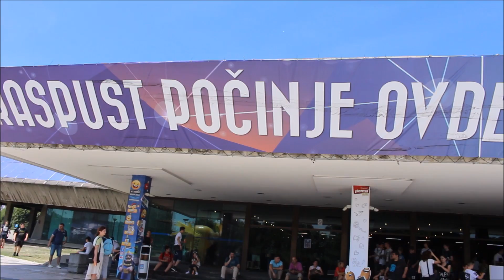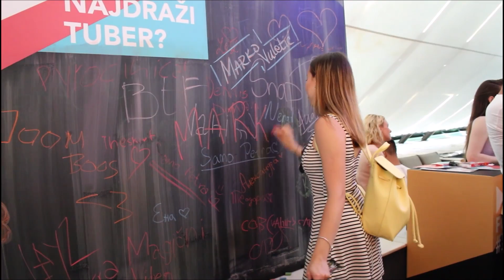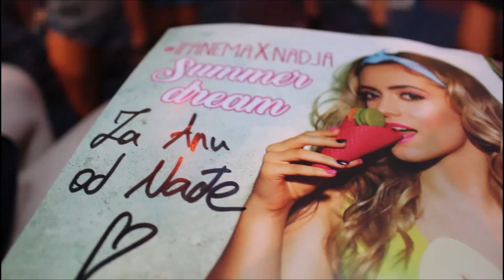BALKAN TUBE FEST 2017 | vlog | Ana Gligorijevic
I hvala jos jednom mojoj drugarici Mileni koja je isla sa mnom i napravila sve one divne fotografije!🙌🏼❤️

Mozemo li do sledeceg videa stici do 2300 subscribera?
xoxo